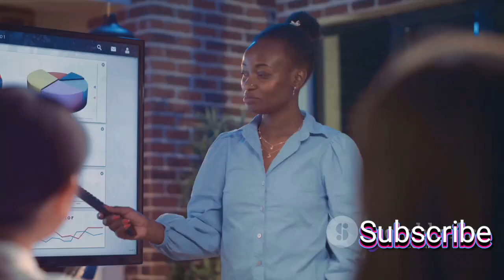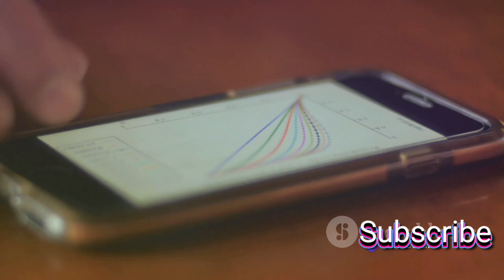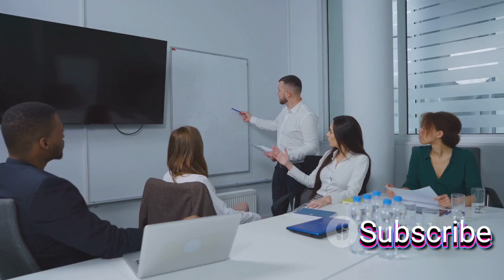🚀 Top 5 Practical Tips to Boost Your Sales in 2024! 📈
🎉 In this must-watch video, we delve into the realm of sales, offering practical and effective tips to elevate your sales game in 2024. Whether you're steering a small business or navigating the sales landscape, our real-life examples and expert advice will revolutionize your approach.

Looking to stay ahead of the competition? We've got you covered! 🌐 Discover cutting-edge strategies and timeless techniques that will supercharge your sales growth. From mastering persuasive communication to exploiting emerging market trends, we leave no stone unturned.

Our expert hosts break down complex concepts into simple, actionable steps that you can implement immediately. 📊 Through compelling case studies and success stories, you'll unlock the tried-and-true methods used by top performers in the industry. Get ready to skyrocket your revenue and enhance customer satisfaction like never before.

Join us on this incredible journey and smash your sales goals in 2024! It's time to take your sales game to the next level!

OUTLINE:
00:00:00 Introduction
00:00:25 Tip 1 - Understand Your Customer
00:02:02 Tip 2 - Leverage Technology
00:03:11 Tip 3 - Training and Development
00:04:06 Tip 4 - Offer Excellent Customer Service
00:05:30 Tip 5 - Adapt and Innovate
00:07:09 Conclusion